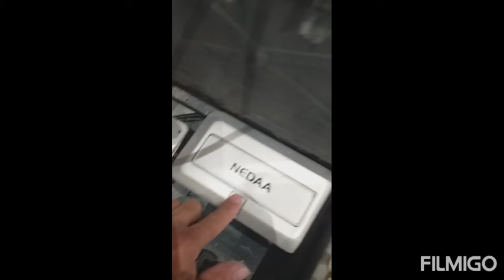Pagkabit nang Amplifier sa Mosque Part 1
install amplifier in car,
install amplifier and subwoofer in car,
install amplifier on factory stereo,
install amplifier to factory radio,
install amplifier in car hindi,
install amplifier in boat,
how to install amplifier in motorcycle,
how to install amplifier to speakers,
install car amplifier at home,
install an amplifier car audio,
boat amplifier install,
bmw f30 amplifier install,
bmw e60 amplifier install,
bmw f10 amplifier install,
bmw e90 amplifier install,
bmw amplifier install,
amplifier install bluetooth,
basic car amplifier install,
how to install amplifier capacitor,
how to install amplifier car,
cable tv amplifier install,
cable amplifier install,
cb amplifier install,
install car stereo amplifier,
harley davidson amplifier install,
dodge ram amplifier install,
e46 amplifier install,
e90 amplifier install,
e39 amplifier install,
how to install amplifier and equalizer,
bmw e39 amplifier install,
install a shield amplifier fortnite,
amplifier fan install,
ford focus amplifier install,
honda fit amplifier install,
ford fusion amplifier install,
install alienware graphics amplifier,
how to install amplifier in car,
how to install amplifier,
how to install amplifier in home,
how to install amplifier in tractor,
jeep wrangler amplifier install,
jeep amplifier install,
jeep tj amplifier install,
kicker amplifier install,
kia soul amplifier install,
amplifier install kit,
lancer amplifier install,
marine amplifier install,
mazda 3 amplifier install,
mini cooper amplifier install,
2015 mustang amplifier install,
pxa300.4 amplifier install,
install power amplifier car,
swift amplifier install,
2014 silverado amplifier install,
2015 silverado amplifier install,
2019 silverado amplifier install,
how to install amplifier to tv,
how to install amplifier to motorcycle,
volvo s60 amplifier install,
2016 wrx amplifier install,
w203 amplifier install,
w204 amplifier install,
how to install 2 amplifier in car,
how to install 2 amplifier,
2019 f150 amplifier install,
2015 f150 amplifier install,
2018 silverado amplifier install,
install 2 amplifiers car audio,
370z amplifier install,
350z amplifier install,
how to install 3 amplifiers,
install 5 channel car amplifier